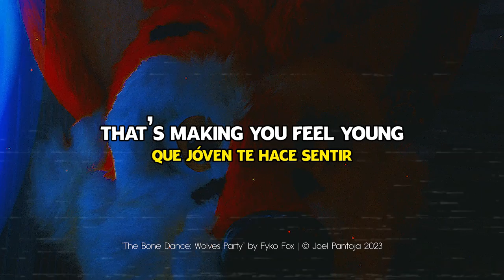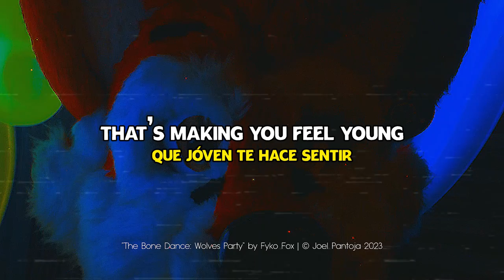The Bone Dance: Wolves Party (Video Lyrics) — Fyko Fox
★ The Bone Dance: Wolves Party
Composed and produced by Joel Pantoja (a.k.a. Fyko Fox).
Lyrics by Joel Pantoja (a.k.a. Fyko Fox).
Photography by Joel Pantoja (a.k.a. Fyko Fox).

Lyrics.
VERSE I
It was a night in the big city
When the first great full moon shines in the sky
Where wolves gather in a club
To enjoy the splendor of the queen of the night

VERSE II
They invited me to sing at the Great Club
And there I met a peculiar dance
The wolves enjoyed dancing on the dance floor
The rhythm of the song began to spread

PRE-CHORUS
It was the Bone Dance
Frees you from your greatest pains
If you move to the beat of the drum
That's making you feel young
Let’s Dance

CHORUS
Four steps to the right
Then go back and pat your paws, oh!
Four steps to the left
Raise your paws and howl at the moon

BRIDGE
Midnight came and the moon revealed its power
Howls began to be heard
The whole city lit up with its light
And the song made everyone dance all night